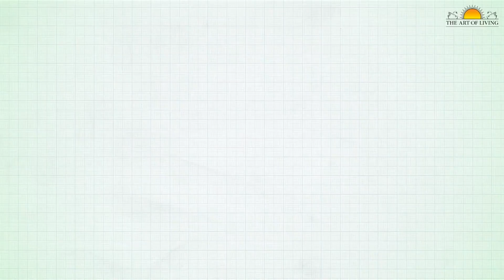Баланс чувствительности и разумности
Шри Шри рассказывает о балансе между чувствительностью и разумностью, об эмоциональных и разумных "правых" людях, и о том, как установить этот баланс.

Хроника:
00:00 В жизни нужна как разумность, так и чувствительность.
00:15 Про эмоциональных людей
00:30 Про разумных людей
00:45 Чувство "я —прав!"
01:00 Про баланс чувствительности и разумности.

Шри Шри Рави Шанкар — всемирно признанный гуманитарный, духовный лидер, посол мира и общечеловеческих ценностей. Своей примером и работой Он вдохновил миллионы людей по всей планете с мечтой о мире, свободном от стресса и насилия.
В 1981 г. Гурудев основал "Искусство жизни", благотворительную организацию, которая занимается стресс- менеджментом и служением. Программы, созданные Шри Шри обучают техникам и инструментам для более глубокой и радостной жизни.